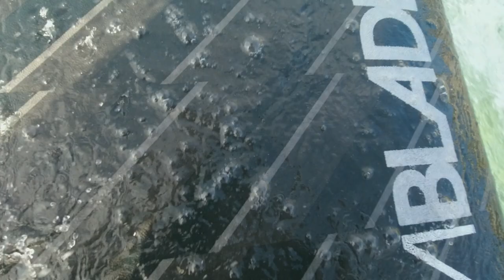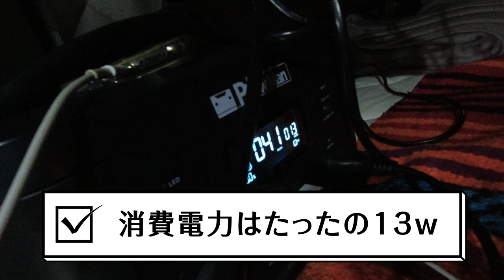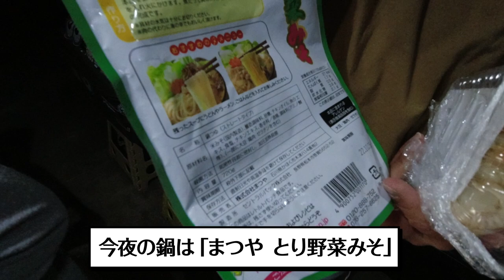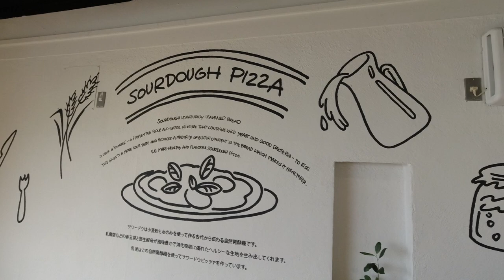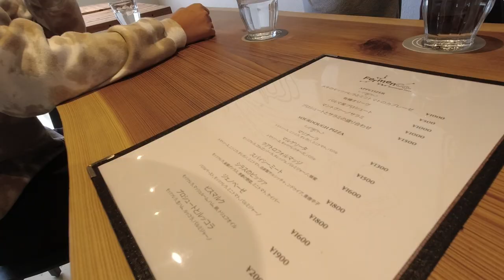【ハイエース 車中泊の旅】伊豆下田サーフィンと車中飯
伊豆下田に車中泊サーフトリップに行った時の動画です。
長年、下田に通っているのでシークレット車中泊ポイントを利用しての旅となりました。
※2021年11月の時点では下田市のビーチは車での宿泊は禁止となってます

ハイエースで小学生二人を連れて車中泊の旅をしたり、冬期間限定で越後湯沢に二拠点生活をしたり、独自の嗅覚と行動力で一度きりの人生を全力で謳歌するロン毛テンネンパーマとうちゃんによる 人生楽しんだもん勝ち チャンネルです！

■ Tennenperm design.